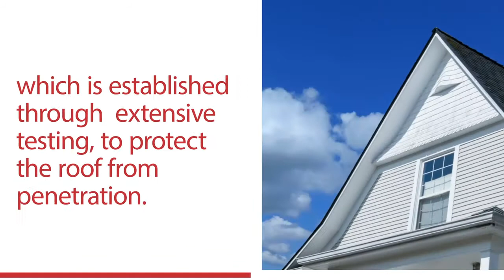What is minimum pitch in roofing? | Marley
Whether it be metal, concrete, clay, slate or shingle, Marley is here to help you understand how to determine the minimum pitch needed for your roof installation and why it's needed.